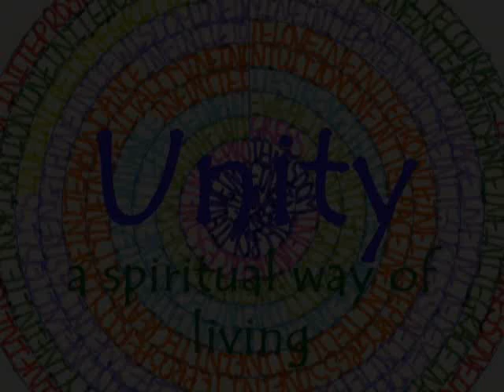SUNDAY SERVICE - NOVEMBER 2018